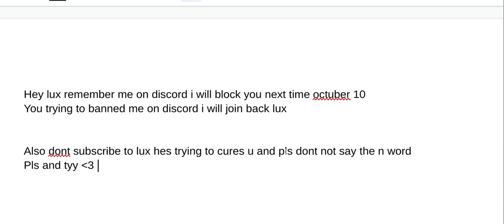this is for Lux